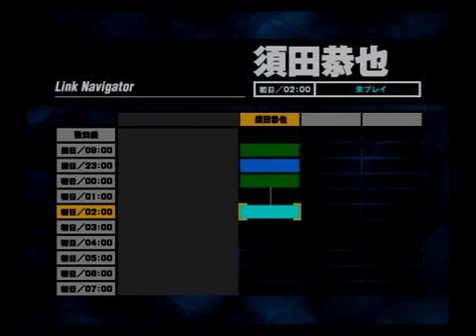【初見実況】SIRENがどんなゲームかも知らない私が初プレイ Part1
トイックンに乗せられて、SIRENがどんなゲームかも分からないままにシスがプレイする動画（二人実況）